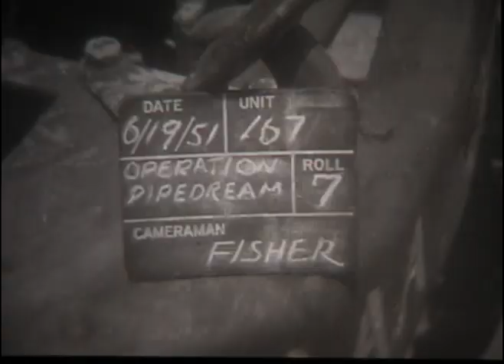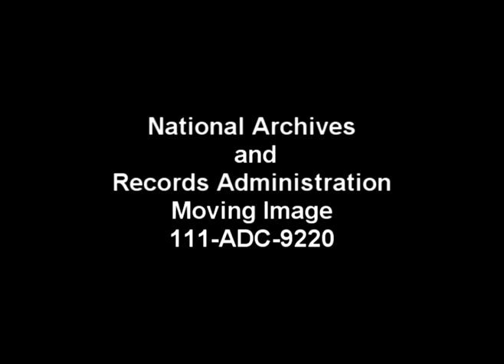Mortars and Recoilless Rifles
Clips from National Archives of mortars and recoilless rifles used by. U.S. Army and Marines in WW II and Korea